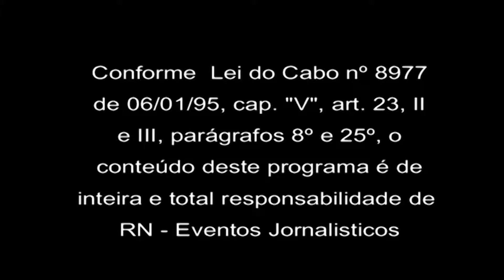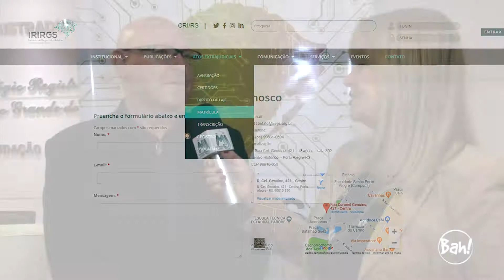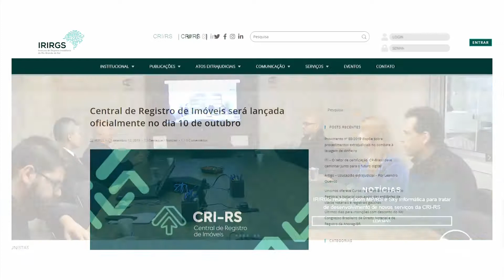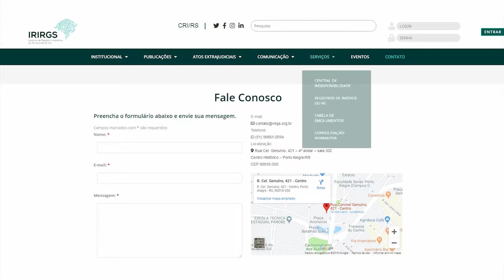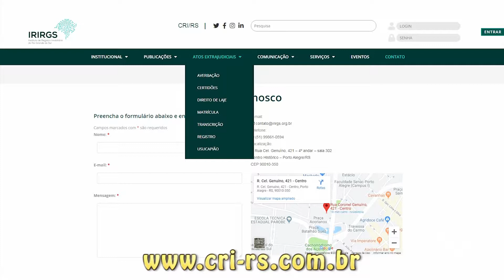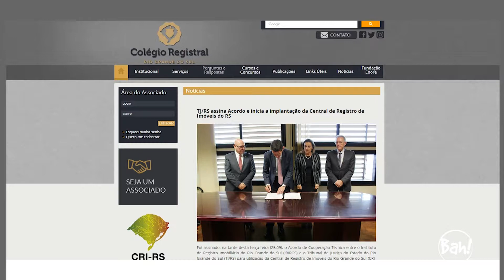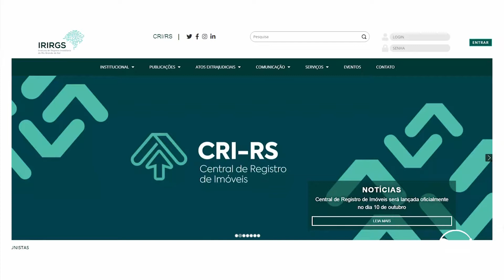FMP inaugura seu novo auditório e o Lançamento (CRI-RS)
Programa Momento Jurídico Canal 20 e 520 da Net
FMP inaugura seu novo auditório
 Lançamento (CRI-RS)